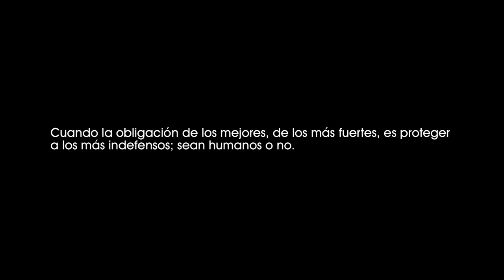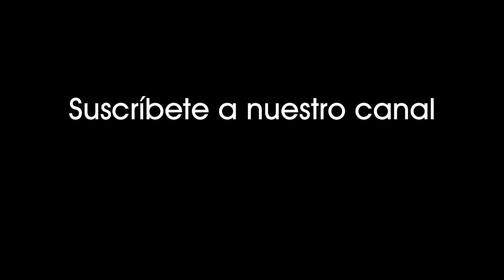Equilibrium (2002). John se lleva a las afueras al cachorro que rescató en una operación. [1005]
Equilibrium (2002).
John lleva a las afueras al cachorro de perro que rescató en una operación contra la Resistencia.

Cuando la obligación de los mejores, de los más fuertes, es proteger a los más indefensos; sean humanos o no.